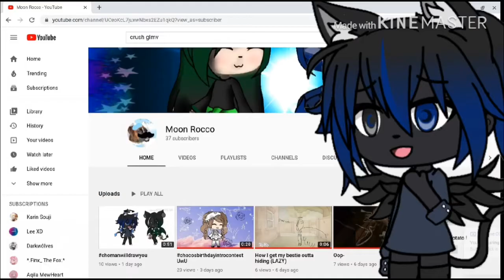This is important! Please watch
This audio is not mine. Goodbye guys and have a great month! :( NOT MY AUDIO